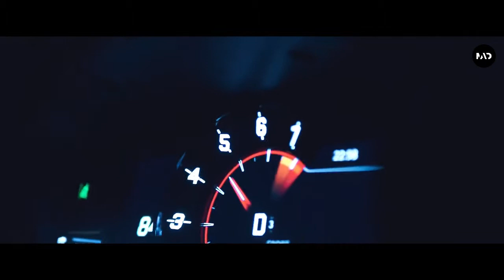Notorious B.I.G - Dead Wrong, Petrunko (gedsby remix) I Supra Drive